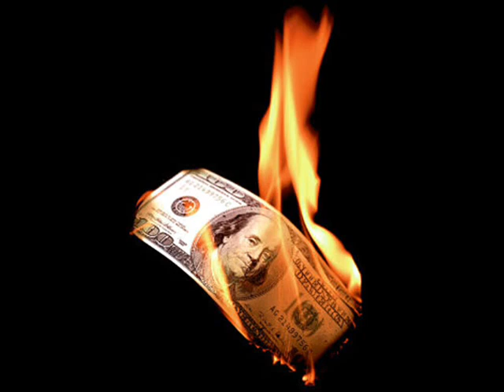Nothin but The Blues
Companion track to  "Wall Street' , written in 2009